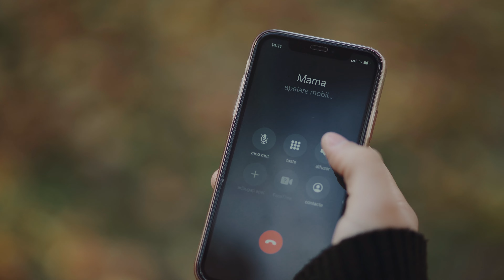Diana Grigor - Departe de Mama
Muz/Text: Viorel Martin
Aranjament: Sandu Gorgos
Mastering/Mix: Sergiu Teacă
Regie/Scenariu: Tinka & Oleg Mardari
Video: Vio Mark
Actori: Tinka Mardari, Oleg Mardari, Vlad Ropot, Nelea Lupu, Iurie Popa, Lucia Zmuncilă, Margareta Nazarchevici, Nadejda Nahaba, Lory Dicusar, Natalia Grigor